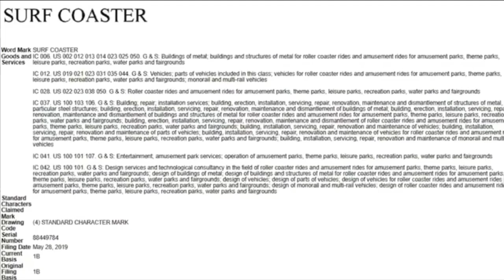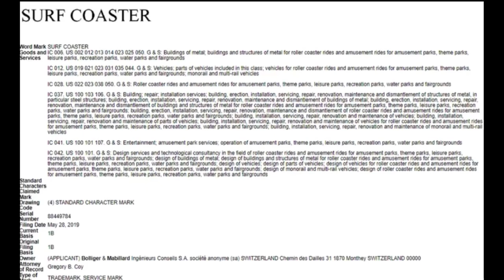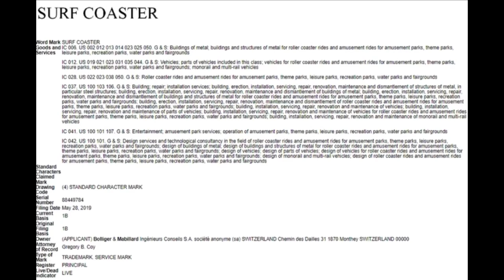Seaworld Orlando is getting a surf coaster in 2021? |Coaster Chat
Seaworld Orlando is getting a new surf coaster for 2021 but what is a surf coaster? Find out in today’s video
Huge shoutout to CaliCoasterGirl she’s almost at 100 subs and needs your support to get her there and farther!